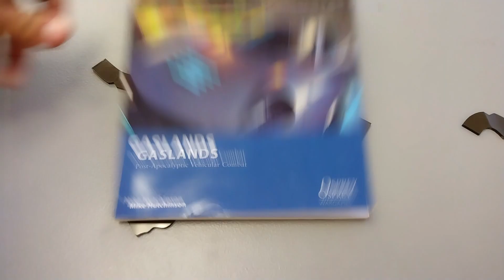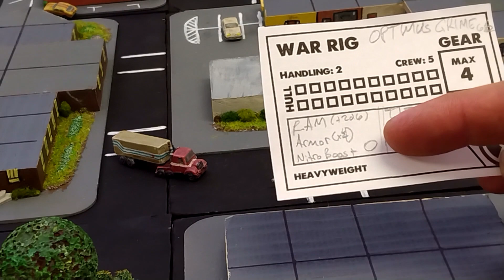Gaslands! Boss Fight!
Enough of the midget class bouts, it's time to bring in the heavyweights.
Osprey's "Gaslands" provides the framework for a battle of the titans in the narrow streets of Midville.